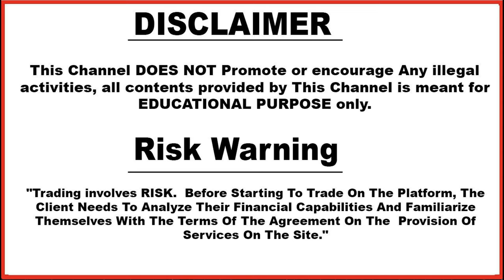Olymp trade | January Month Promo Code | Free | Deposit Promo Code | Hindi | 2021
Based On - Olymp trade | January Month Promo Code | Free | Deposit Promo Code | Hindi | 2021

5. technical_avi_official Instagram

6.  Instagram personal

7. Facebook

Problem Solved -
Olymp trade
100% working strategy
forex trading
olymp trade winning strategy in hindi
iq option
binomo
olymp trade risk free strategy
riskfree
technical avi